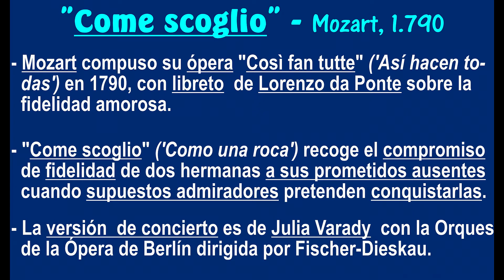"Come scoglio" ('Como una roca'), aria de Mozart por Julia Varady - Subts.: italo-español HD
Mozart compuso su ópera "Così fan tutte" ('Así hacen todas') en 1790, con libreto de Lorenzo da Ponte, sobre la fidelidad amorosa.
     "Come scoglio" ('Como una roca') recoge el compromiso de fidelidad de dos hermanas a sus prometidos ausentes cuando supuestos admiradores pretenden conquistarlas.
     La versión de concierto es de Julia Varady, soprano alemana de origen húngaro, con la Orquesta de la Ópera de Berlín, dirigida por su esposo, el  barítono Fischer-Dieskau en 1.998